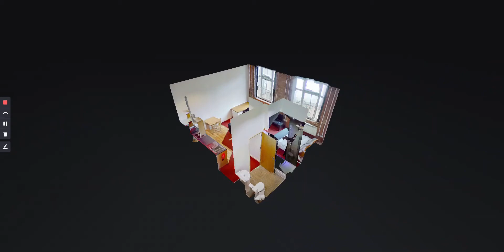Flat 11, Byron Works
Available for 2021/22. Eight very modern and extremely spacious studios available in this stunning warehouse conversion. Located in the heart of the City Centre on Parliament Street. Fully furnished to an extremely high specification with secure entrance and intercom. Ideal for both couples and individuals. Excellent value for money. Two accessible studios available (featuring larger shower rooms).